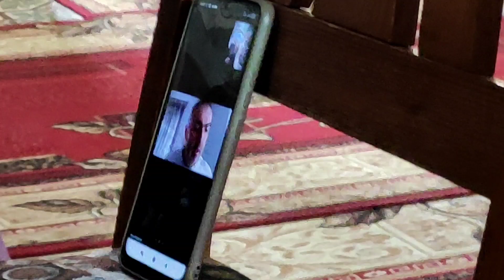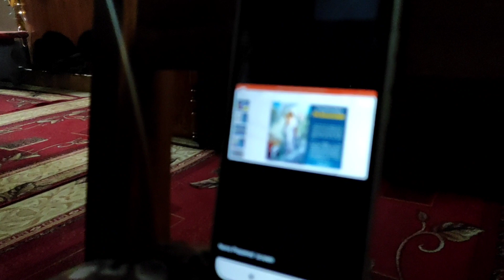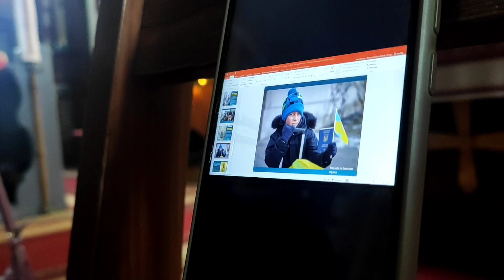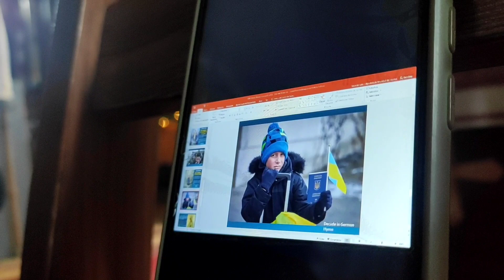Міжнародна онлайн-молитва з членами ВАФ усього світу за Україну. Молитовна група ВАФатіми-Стрий.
25 січня о 14:00 год за нашим часом  відбулася міжнародна онлайн-молитва на вервиці з представниками В з різних країн світу. Цілий світ молився в намірі за Україну. Новостворена молитовна група Всесвітнього Апостольства Фатіми  у нашому місті при церкві Благовіщення Пречистої Діви Марії долучилася спільною молитвою у храмі Благовіщення. І хоч небагаточисленно, з огляду на робочий день, щиро і пристрасно молилися за мир в Україні  і в  усьому світі, за нашу швидку Перемогу. А після спільної онлайн-вервиці змовили також вервичку до Божого Милосердя та до Матінки Божої Неустанної  Помочі, і звичайно ж, заколядували...
    Отець Петро Монька, духівник  молитовної групи Всесвітнього Апостольства Фатіми у Стрию подякував усім, хто долучився до спільної молитви та поблагословив присутніх.
Ісусе! Май милосердя до нас і до нашої України... Змилуйся над нами і над нашою Україною!